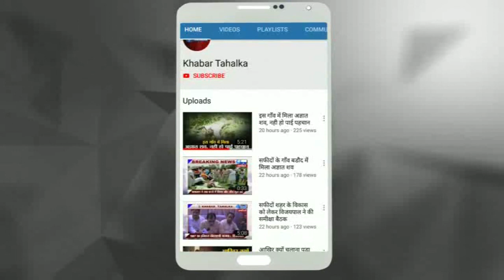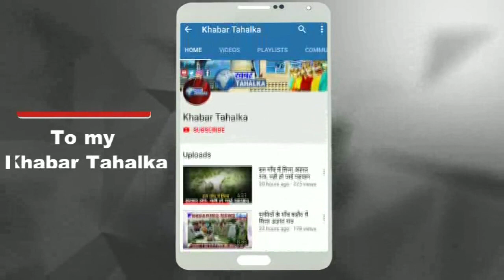30 हजार से जीतेंगे बचन सिंह आर्य : नरेंद्र घनघस